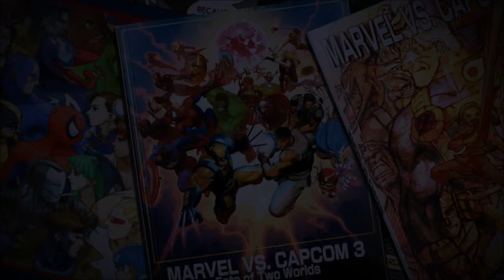Ultimate Marvel vs Capcom 3 Session South vs Lightning (2)